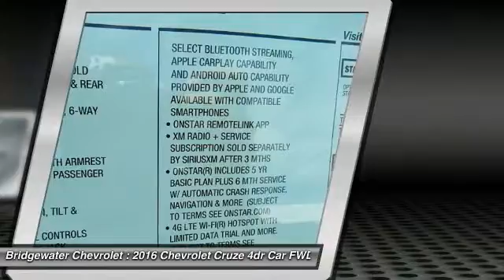2016 Chevrolet Cruze East Bridgewater NJ G7322030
2016 Chevrolet Cruze LT

Bridgewater Chevrolet
1548 US Highway 22

You'll love this 2016 Chevrolet Cruze. This is a 4dr car you'll want to take home. With 2 miles, it features Automatic transmission and an exterior color of Silver Ice Metallic. Call and get in touch with Bridgewater Chevrolet directly, and be the first to open the 4dr car door today!